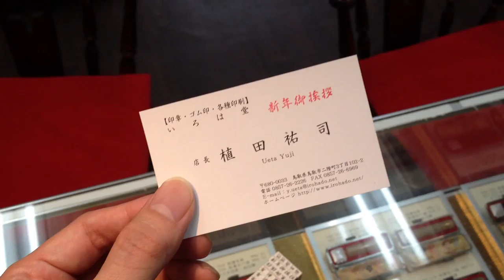鳥取市で【よろしくお願い申し上げます】などのご挨拶ゴム印をお探しなら 地元の老舗はんこ屋 いろは堂へお任せください!!